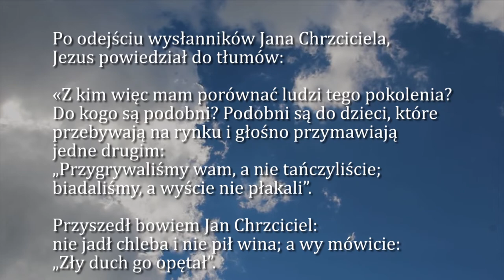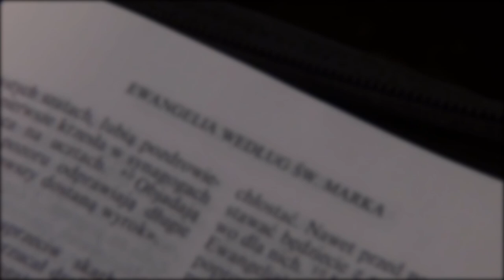Dobra Nowina na dziś | 19 września - Św. Januarego, biskupa i męczennika